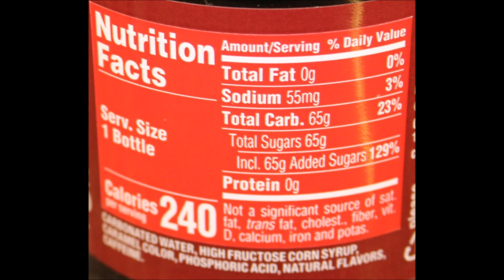Winter Spiced Cranberry Sprite & Cinnamon Coca-Cola Review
This is a taste test/review of the Winter Spiced Cranberry Sprite and the Cinnamon Coca-Cola.
* The Winter Spiced Cranberry Sprite was $2.50 for a 6-pack of cans at Kroger. 1 can = 80 calories
* The Cinnamon Coca-Cola was $1.79 at a Shell gas station. 1 bottle = 240 calories